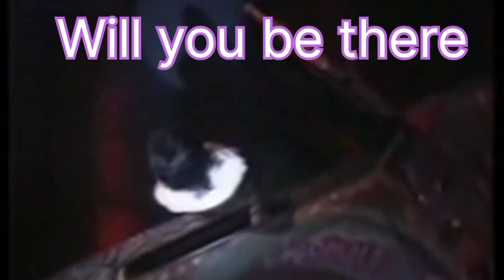Two of Michael Jacksons best live performances